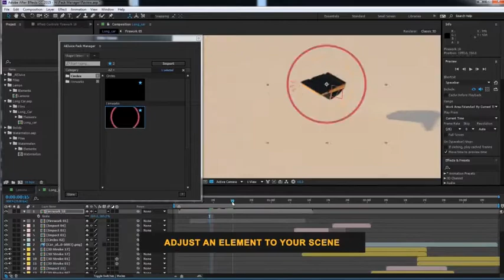Epic Titles 2.0 | After Effects Template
Special Thank You ❤ to JoelStarling!

Recommended Section:
0:01 Pack Manager: Get 50+ free elements
2:09 Download 'Project-x Glitch Text Presets'
2:09 Download 'Glitch Logo'
2:09 Music
2:17.200 Download 'Subscribe project'